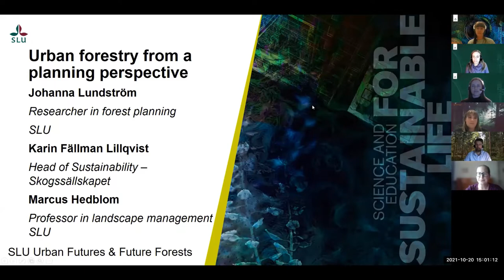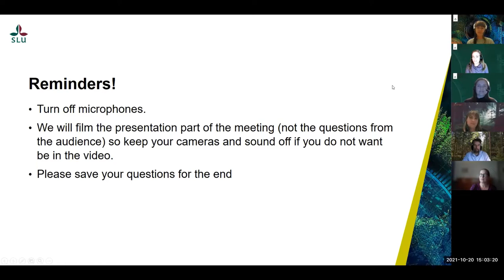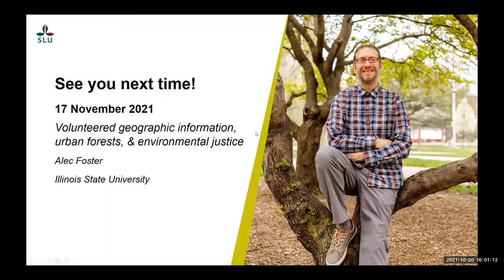Urban Forestry from a planning perspective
In this webinar series, arranged by SLU Urban Futures and Future Forests, we delve into urban forests to shed light on various aspects and areas that need more research. On October 20 2021, we met Karin Fällman Lillqvist, Head of Sustainability at Skogssällskapet, and Marcus Hedblom, Professor in Landscape Management at SLU, to discuss urban forestry from a planning perspective.